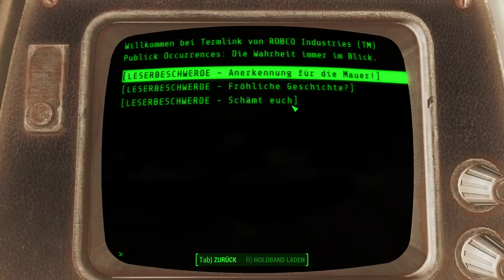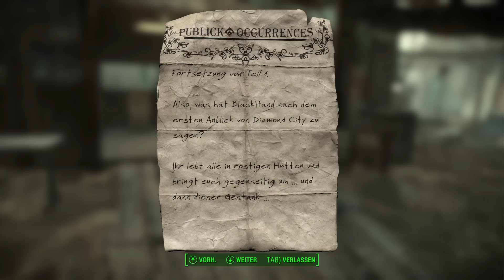Let's Play Fallout 4 (Deutsch German) #026